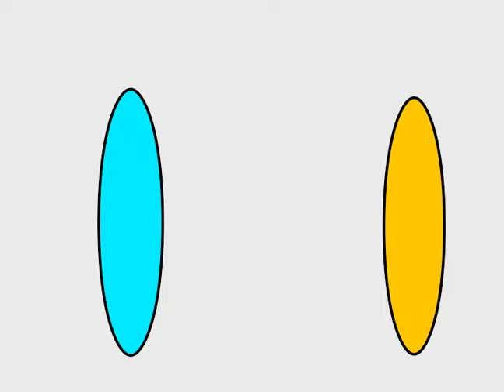A Camera Circling Two Pillars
Trying to create a cinematic, 3D effect. but in 2D.